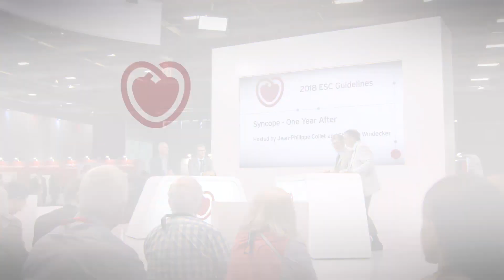ESC TV at ESC Congress 2019 - 2018 ESC Guidelines - Syncope One Year After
2018 ESC Guidelines - Syncope One Year After
Hosted by Jean-Philippe Collet, France - Stephan Windecker, Switzerland
With Michele Brignole, Italy - Angel Moya Mitjans, Spain
An ESC TV programme recorded at ESC Congress 2019 together with World Congress of Cardiology